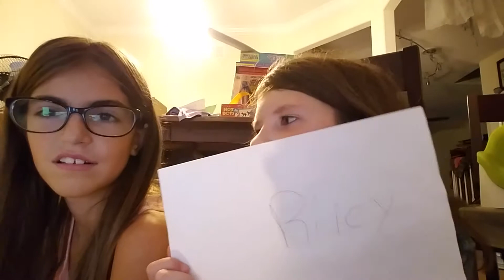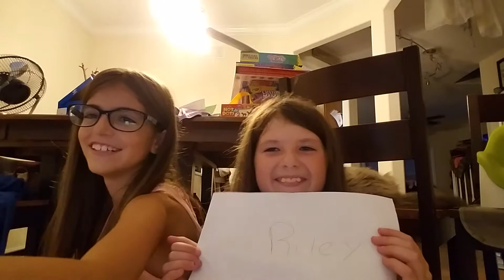Who's most likely to part 3